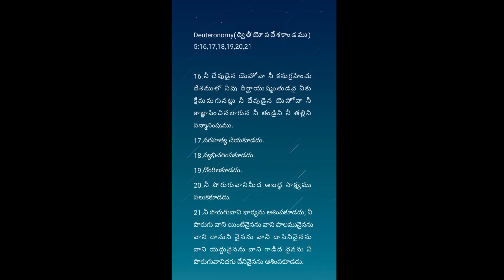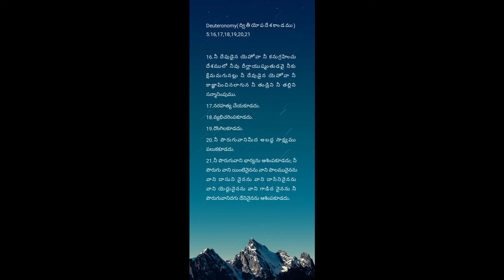#10-11-2024 brobenhurbabu telugubiblequize bible bibleQuize quize Benhurbabu videos